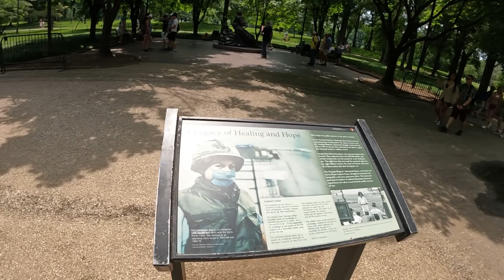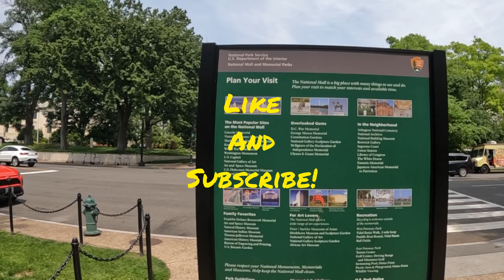Constitution Gardens Pond#Vietnam Women’s Memorial#Washington DC Part 3